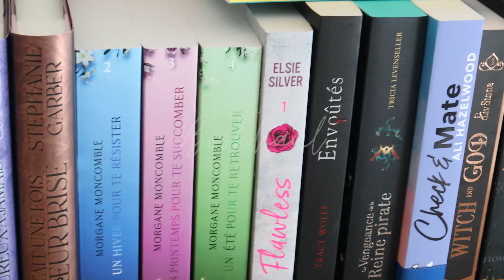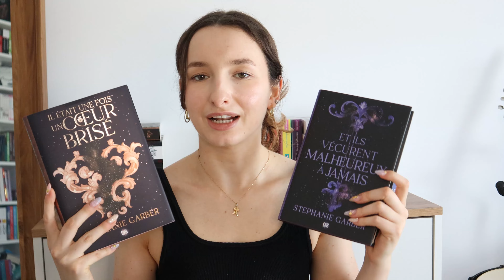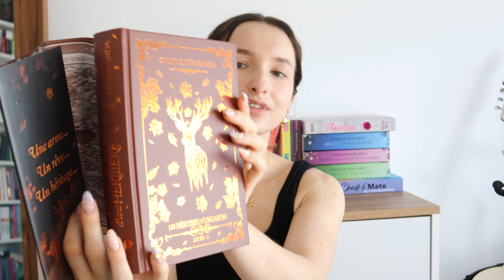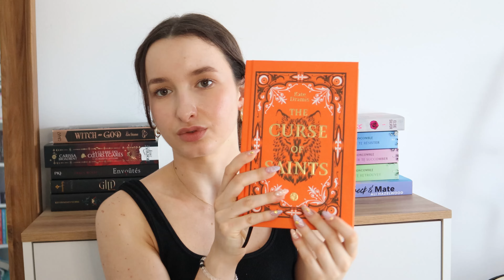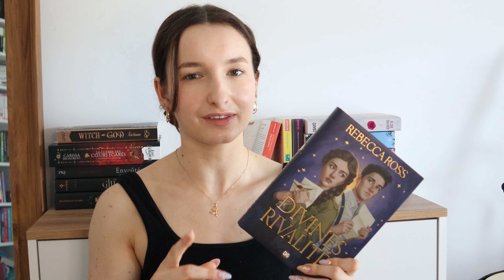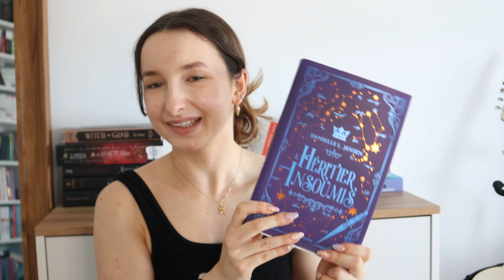500€ de livres | bookhaul (anniversaire, Pass Culture, Carte Cadeau...)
J'avais tellement hâte d'avoir 18 ans, déjà parce que ça me donnait un bonne excuse de faire la fête, mais aussi car je savais que cet anniversaire serait sponsorisé par des livres ! 📖

📍Cette vidéo est disponible en 4K, n'hésite pas à augmenter la qualité de l'image pour une meilleure expérience ! 👀

📍INFOS📍
- Je m'appelle Emilie/Nora, j'ai actuellement 18 ans.
- Je filme mes vidéos avec un Canon EOS M50 mark II.

⏱️CHAPITRES⏱️
00:00 Introduction
00:46 Parenthèse journal
01:20 Livres poches
02:03 Livres brochés
06:35 Livres reliés
08:20 Livres reliés avec jaspage qui coûtent trois reins
12:30 Outro

Et sur ce, à très bientôt !